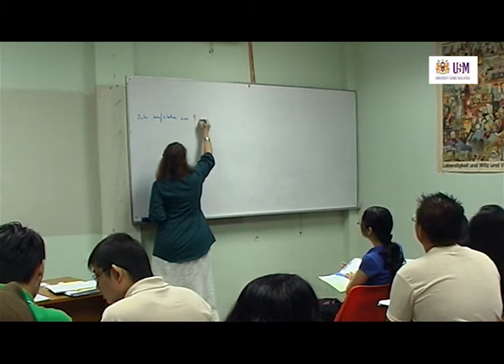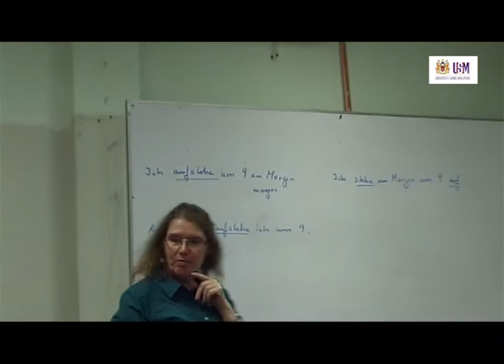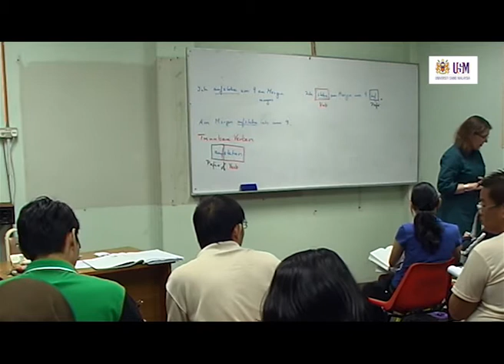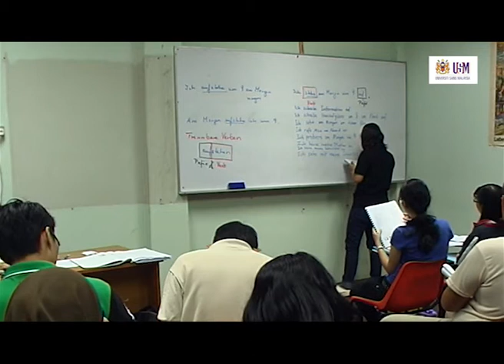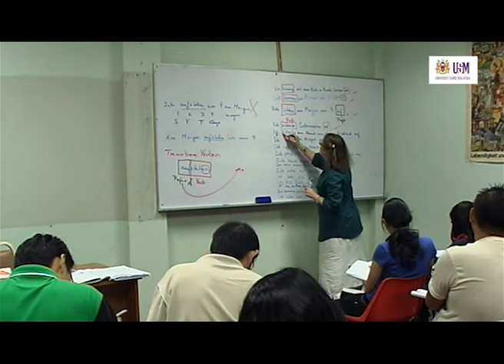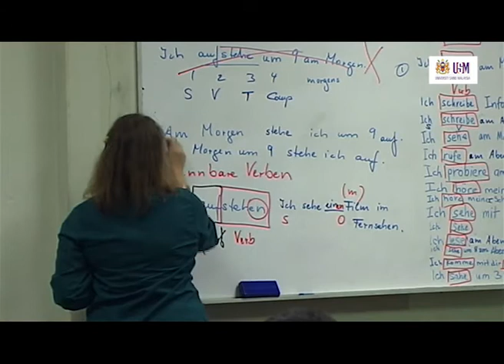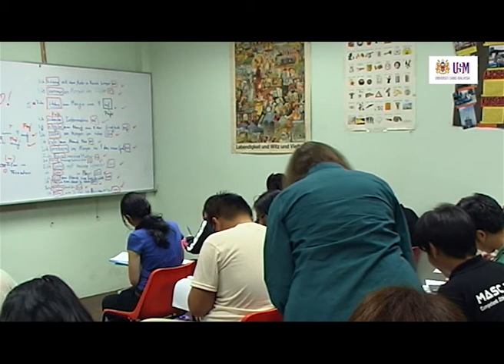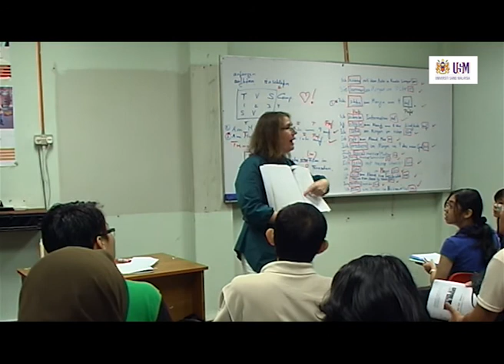LAG100 Übungen (Exercises)